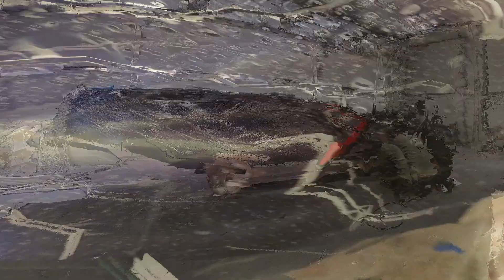Custom wrap on boat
Custom design and wrapping for this beautiful boat, made in Greece.

Αλλάξτε το χρώμα του σκάφους σας γρήγορα, εύκολα και οικονομικά επιλέγοντας απο μια ευρεία γκάμα χρωμάτων  και σχεδίων εξαιρετικής απόδοσης και αντοχής στο χρόνο.